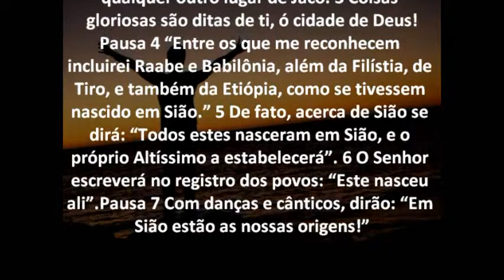Salmo 87 Bíblia em áudio e escrita Versão NVI